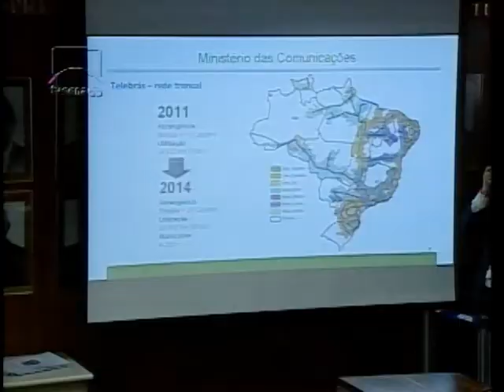Acesso a internet banda larga deve chegar a 40 milhões de famílias até final de 2014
NBR Notícias - 31.08.11: O governo quer levar acesso a internet de alta velocidade a 40 milhões de famílias, até o final de 2014. É o plano Nacional de Banda Larga. Os detalhes foram apresentados, pelo ministro das Comunicações durante audiência na Comissão de Ciência e Tecnologia do Senado.